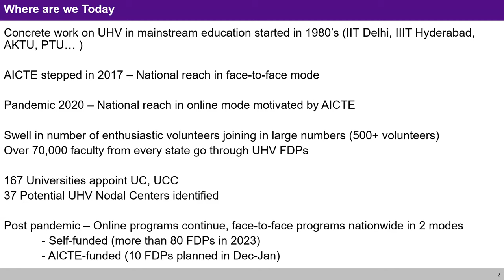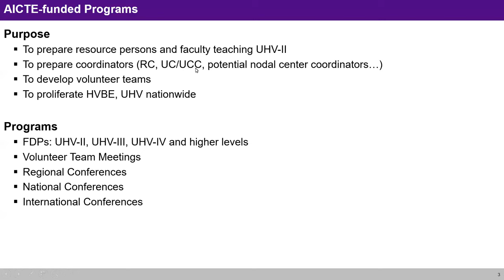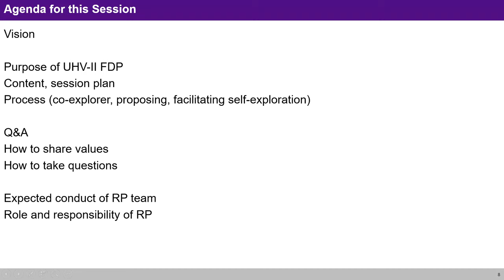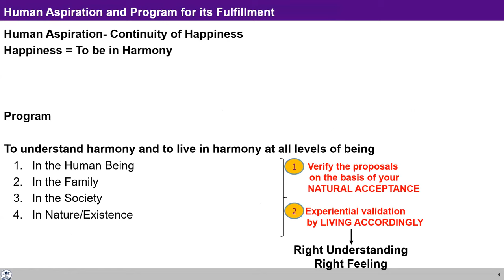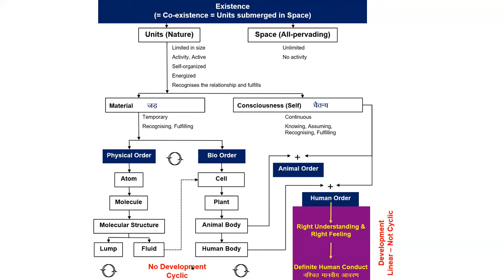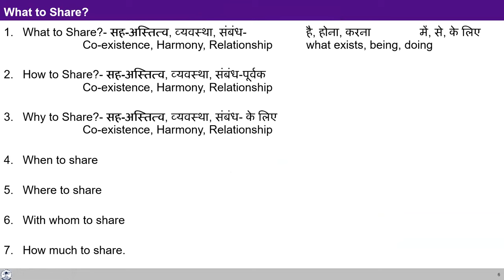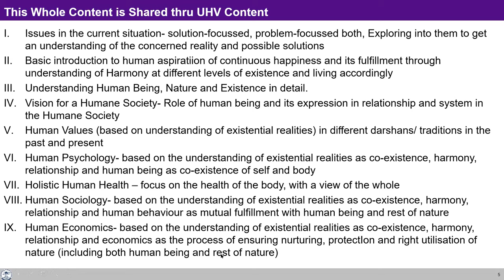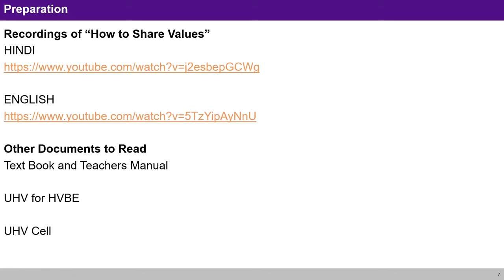Part 1: Prep of RP Team for 10 UHV-II FDPs Dec 2023-Jan 2024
19 Nov 2023
07:03 Purpose & List of AICTE funded Programs
10:03 FDPs Planned in Dec23-Jan24
12:57 Home work
14:52 Agenda
17:41 Vision of UHV
24:30 Purpose of UHV II: human Aspiration & it’s fulfilment
32:04 Whole Content of UHV: UHV I to UHV VIII
59:50 What/How/why to Share
1:36:27 What to share: Existential reality to be Shared
1:39:42 Existence in two units: Material & Consciousness
1:54:40 Summing up